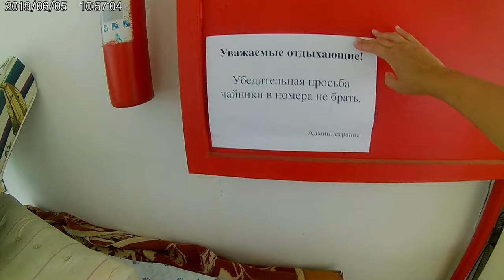Абхазия, день 5, Геч 2 этаж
Если хотите мне что-то прислать или написать письмо::
152616, Ярославская обл, г. Углич,  Косырева Ольга Игоревна, до востребования ;-)